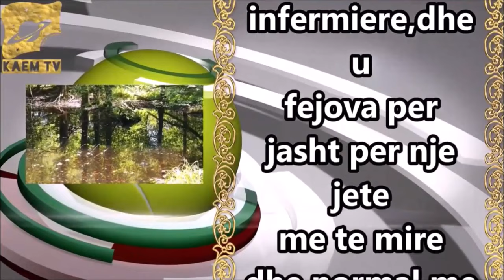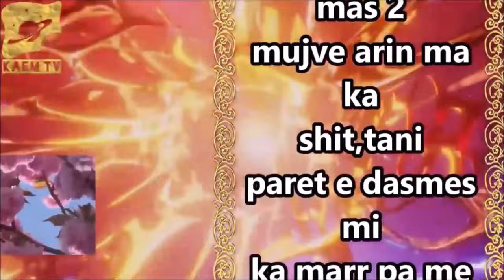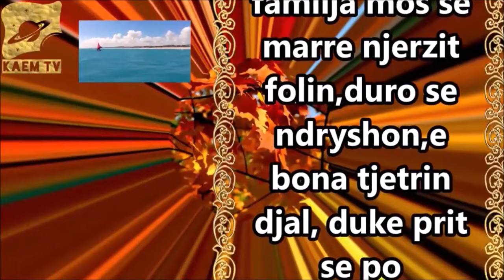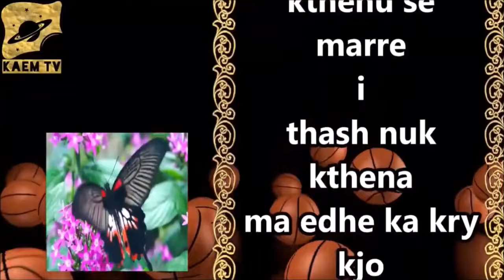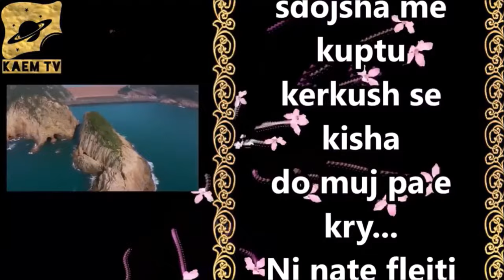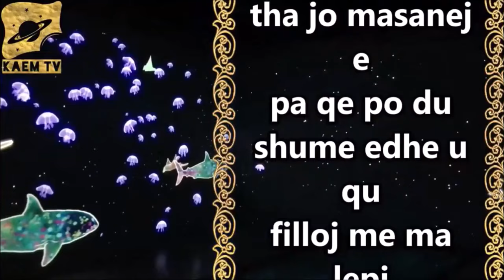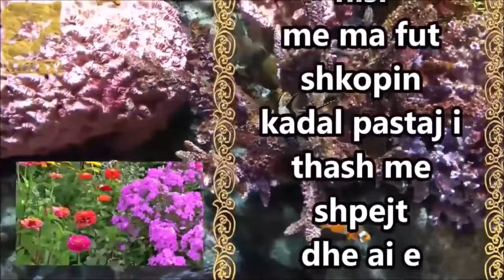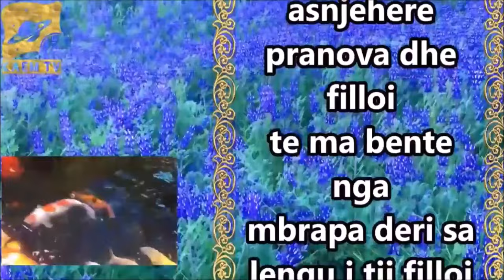Djali im i vetem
Djali im ka nje Deshire shume te madhe te rregulloj nje Shtepi ne Plazh